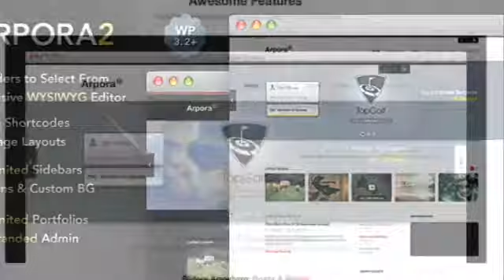Arpora2 - Multifunctional Business & Portfolio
Who&#8217;s using Arpora2? Digital Fabrika Agency Monofactor (the theme author) himself Images used in the Demo Anthony Harmon 4 Slider Types &#8211; Sliders as custom post types.